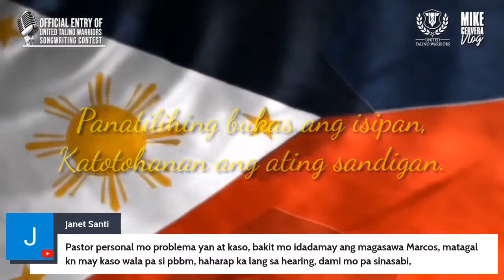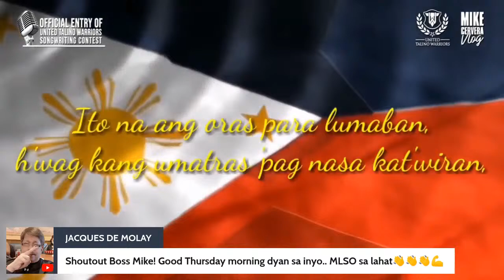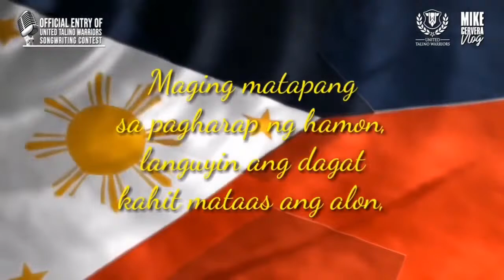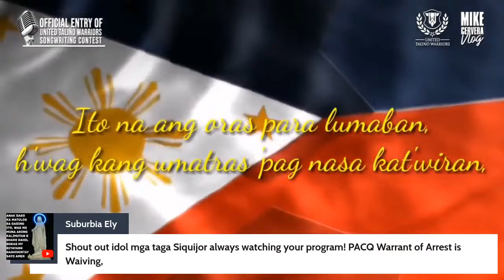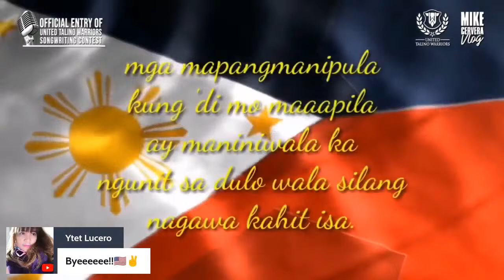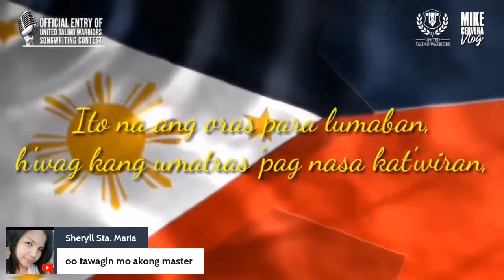Qiuboloy (mang kanor) ipapakulong na?